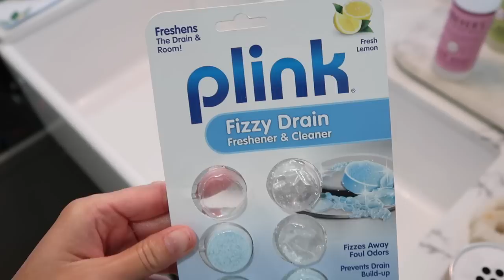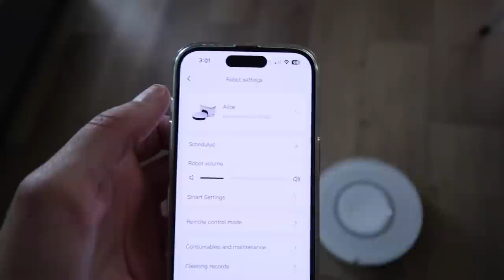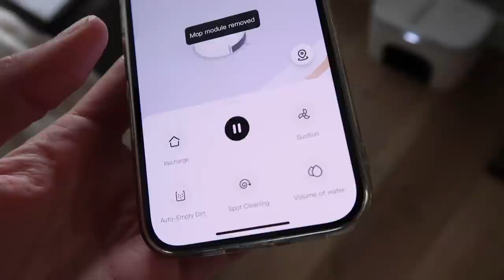BIG NEWS + HOME RESET / CLEAN UP WITH ME / TYPICALLY KATIE / Verefa V60M Pro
Hello, friends! Welcome back to a brand new video! Today I share some BIG NEWS! So make sure you stick around until the end of the video! We give my house a home reset after a busy weekend of entertaining! So come get motivated with me! The fanciest robot vacuum I have ever owned! Come check out what makes it so different! I will have a link here for you if you would also love to check out Verefa for yourself!
- Typically Katie

10% code for Amazon：DREAMET3054
10% code for Official Webiste: katiesarah **
WHITE CORDLESS VACUUM // DREAME T10 VACUUM
RECHARGABLE LIGHTBULB
INFUSE SPRAY MOP KIT
O CEDAR MOP
DYSON V7 ANIMAL STICK VACUUM
MY FAVORITE GLASS CLEANER
QUARTZ & STONE COUNTERTOP CLEANER
EVERSPRING COUCH SPRAY / MANDARIN & GINGER ROOM SPRAY
CLOROX TOILET WAND
OCEDAR SPRAY MOP
MICRO FIBER CLEANING CLOTHS

VIDEO EQUIPMENT
Camera
Tripod
Voice over mic
External hard drive